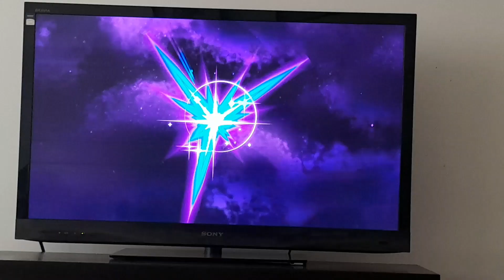Final de la casa buho español latino